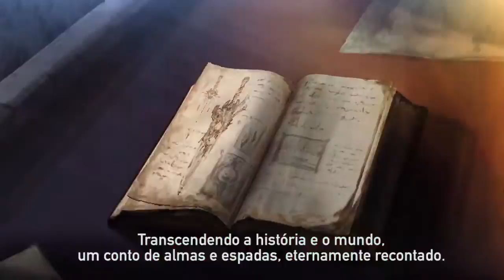SOULCALIBUR VI - Trailer Modo História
Um modo História incrível lhe aguarda em SOULCALIBUR VI, disponível a partir de 19 de outubro no PS4, Xbox One e PC.
Fonte: Bandai Namco Brasil